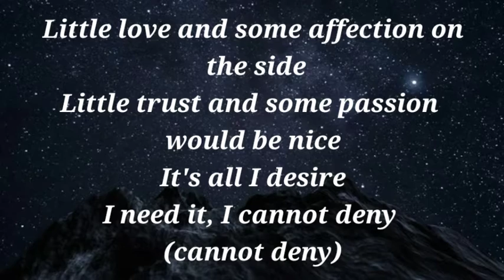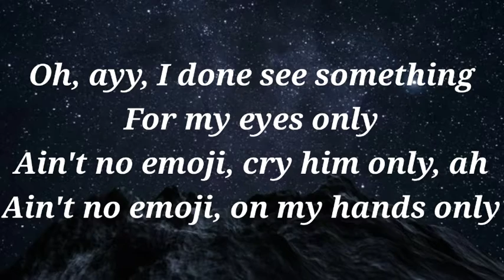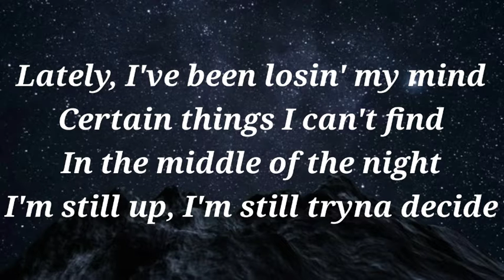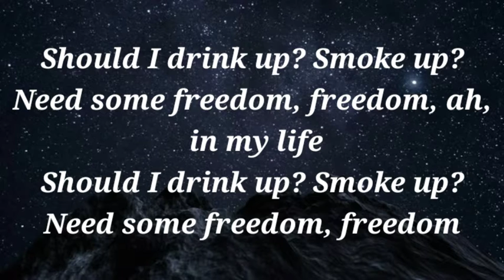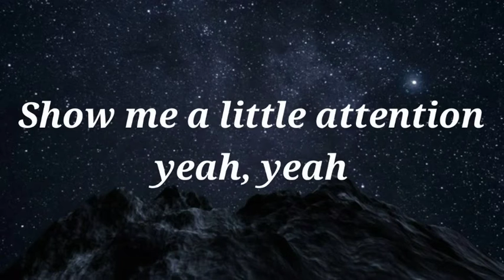Omah Lay & Justin Bieber - Attention (Lyrics Video)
lyrics:Ayy

Lately, I've been losin' my mind

Should I drink up? Smoke up?
Need some freedom, freedom, ah, in my life
Need some freedom, freedom

Show me a little attention (a little attention)
A little attention (a little attention)
Show me attention
Show me a little attention, yeah, yeah

I need it, I cannot deny (cannot deny)
Oh, ayy, I done see something
For my eyes only
Ain't no emoji, cry him only, ah
Ain't no emoji, on my hands only

A little atten', yeah
Show me atten', yeah
Show me a little attention now

A little atten', yeah (a little attention)
Show me attention